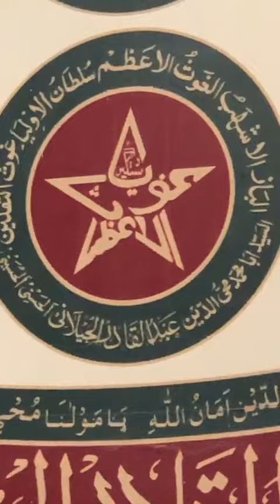Mehfil at Darbar e Ghousia Township Lahore.